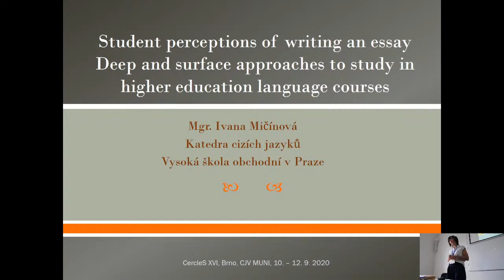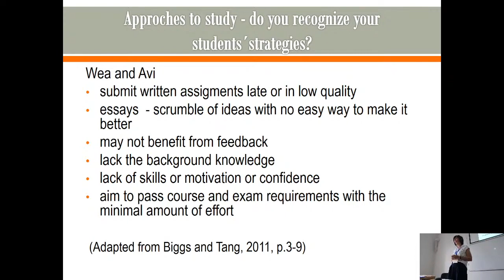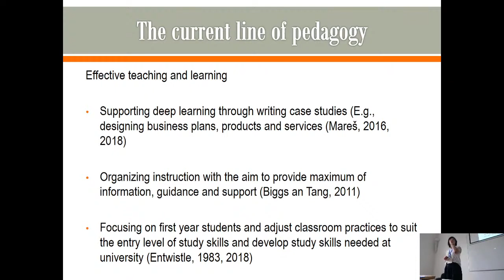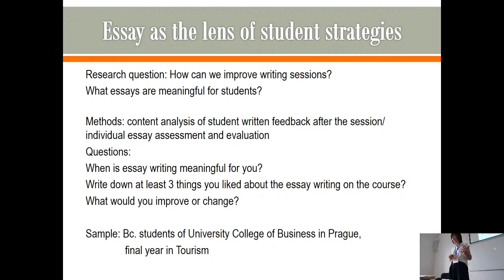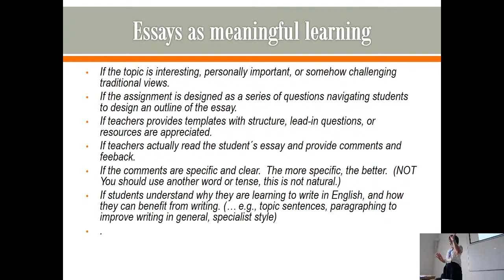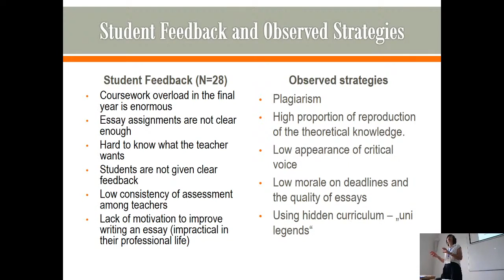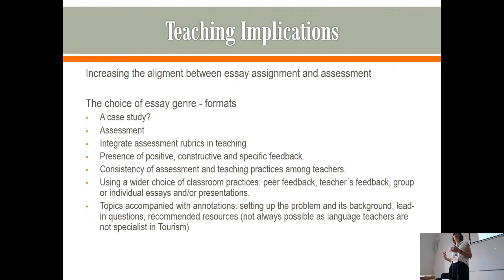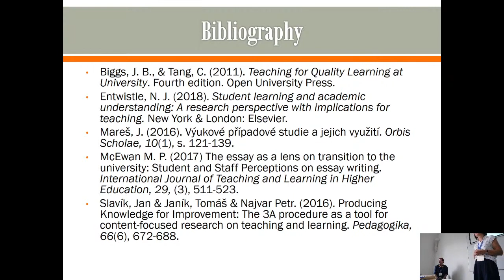Day 2, Room 33, 10:30 | CercleS 2020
Title: Student perceptions of writing an essay in relation to deep and surface approaches to learning in higher education language courses
Author: Ivana Mičínová
Presentation at the XVI CercleS International Conference “Language Centres at a Crossroads: Open Directions for New Generations of Learners” at Masaryk University, Brno, Czech Republic, 10-12 September 2020